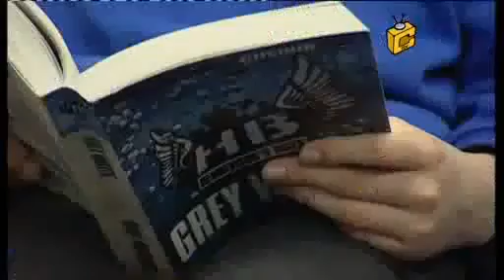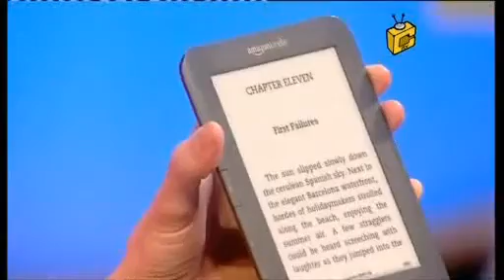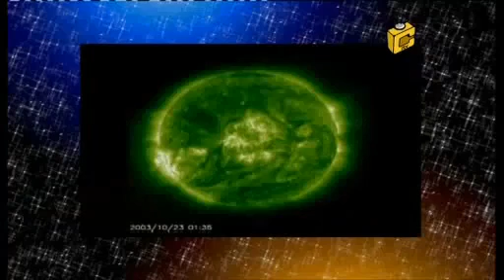The Cool Stuff Collective - 2011 episode